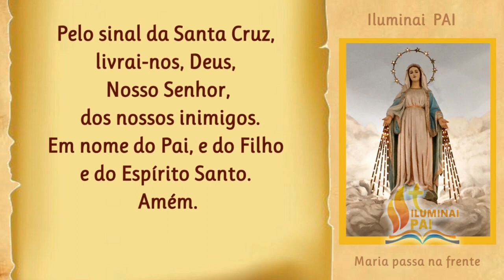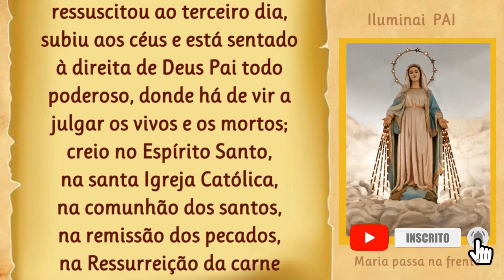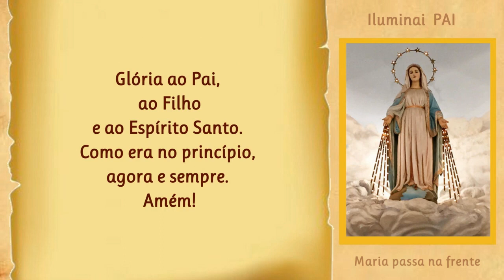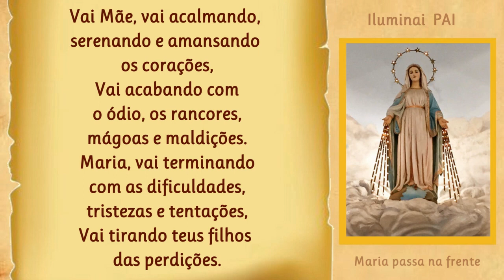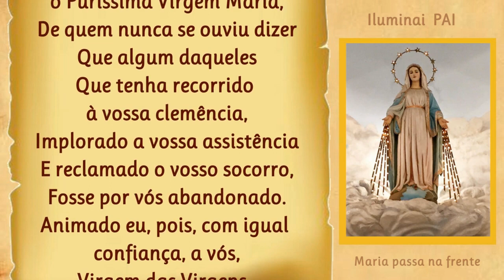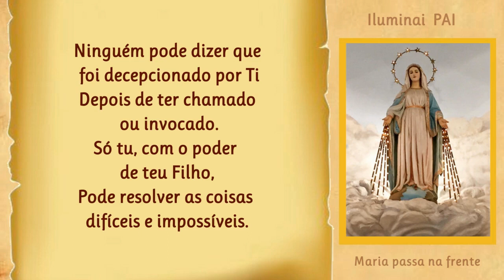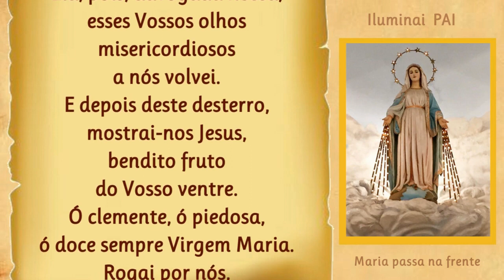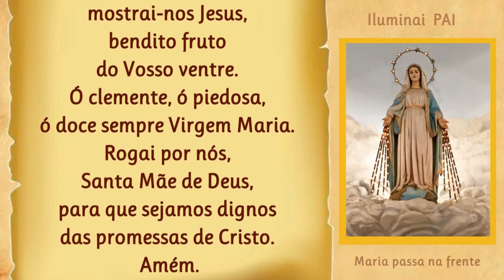09/07/2023 Terço MARIA PASSA na FRENTE com o poder de teu Filho Jesus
Amém!

📢  EVANGELIZE CONOSCO!

  Iluminai PAI